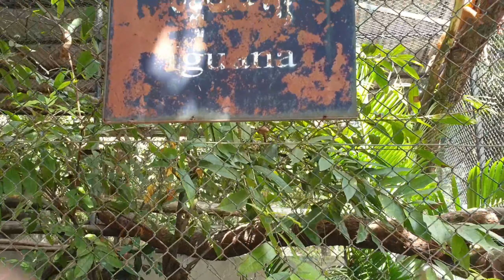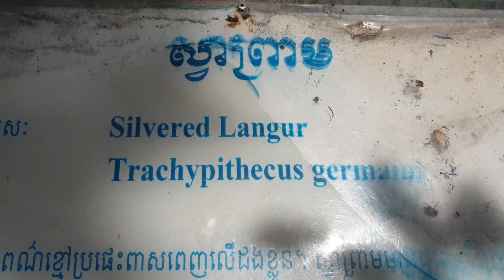Tamao Mountain 7